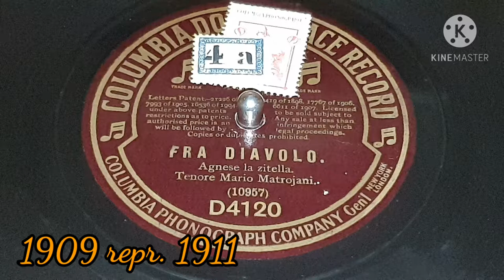Agnese la zitella - Fra Diavolo - Mario Mastrojanni - 1909 Columbia Double Face Record D4120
matrix 10957